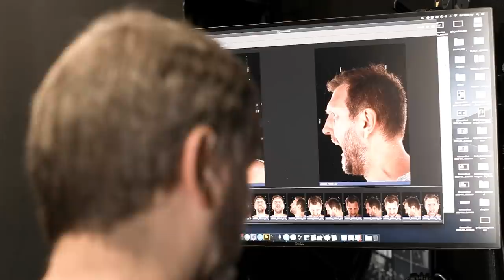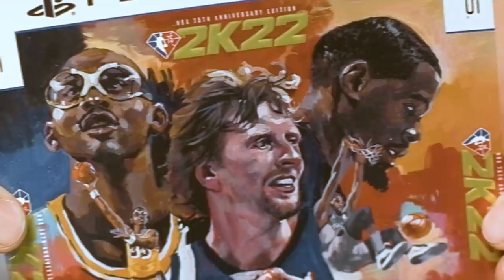NBA 2K22: Face Scan with Dirk Nowitzki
Dirk Nowitzki gets his face scanned into NBA 2K22, sees his cover art for the first time, and talks about his relationship with Luka Dončić.